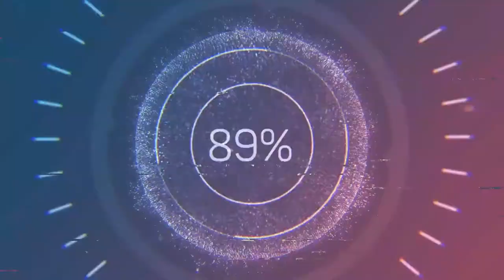Warrior Nun / Romantic Scene (Ava and Beatrice Almost Kiss Scene) Real kiss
Romantic Scene (Almost Kiss Scene - Ava and Beatrice)
Real kiss (Almost Kissing Scene - Alba Baptista and Kristina Tonteri-Young)(Kissing netflix)
Romantic scene in serial (Almost Kiss Scene From Netflix Series: "Warrior Nun" Season 1 / 2020)

Hi friends - I really need your help🙏🙏🙏
Like this video - plus 1 karma👍
Write a comment - plus 2 karma

🎦 Original title: "Warrior Nun"
🎦 Episode title (S01E08): "Proverbs 14:1"
🎦 Release date: July 2, 2020
🎦 Country: United States
🎦 Creator: Simon Barry
🎦 Genre: Action, Drama, Fantasy

After waking up in a morgue, an orphaned teen discovers she now possesses superpowers as the chosen Halo Bearer for a secret sect of demon-hunting nuns.

Cast:
🎦 Alba Baptista as Ava Silva
🎦 Toya Turner as Shotgun Mary
🎦Tristan Ulloa as Father Vincent
🎦 Emilio Sakraya as JC
🎦 Lorena Andrea as Sister Lilith
🎦 Kristina Tonteri-Young as Sister Beatrice
🎦 Olivia Delcan as Sister Camila
🎦 Sylvia De Fanti as Mother Superion
🎦 Thekla Reuten as Jillian Salvius
🎦 Joaquim de Almeida as Cardinal Duretti
🎦 Lope Haydn Evans as Michael
🎦 May Simon Lifschitz as Chanel
🎦 Dimitri Abold as Randall
🎦 Alberto Ruano as Mateo